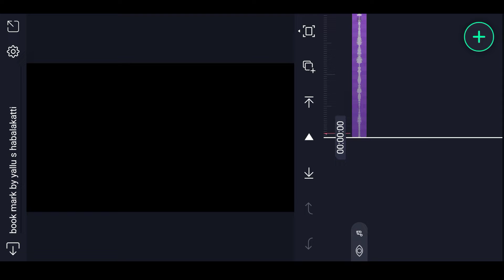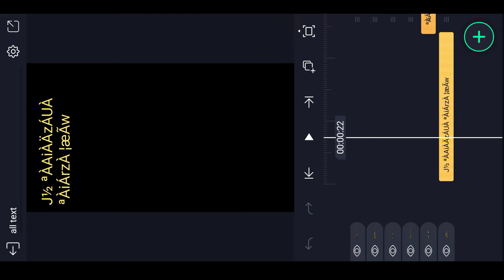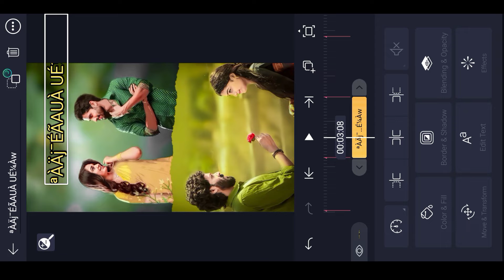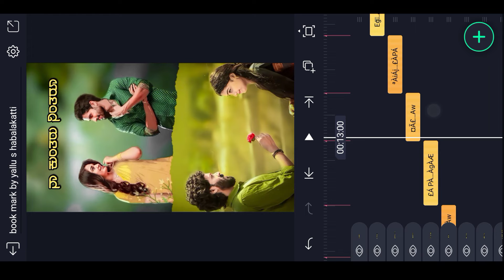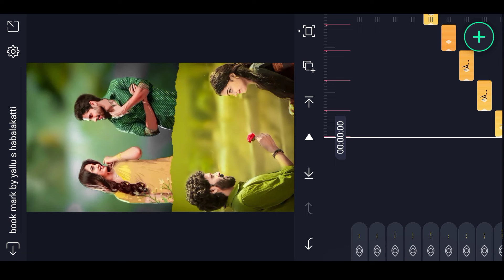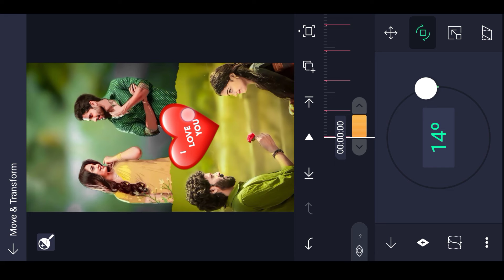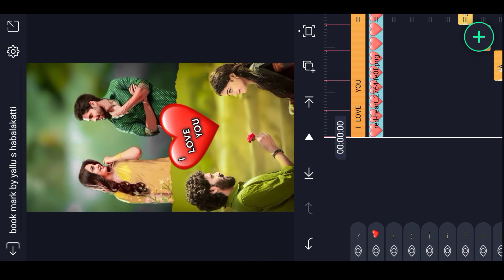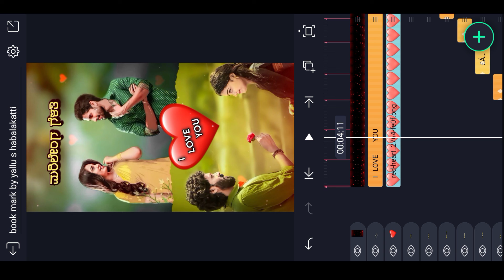how to make pk love janapad lyrics video editing alight motion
➡️👍ಲೈಕ್ ಮಾಡಿ
                 ➡️🔄  ಶೇರ್ ಮಾಡಿ
                                 ➡️🔔ಸಬ್ಸ್ಕ್ರೈಬ್ ಮಾಡಿ
                                            ➡️🤝ಸಪೋರ್ಟ್ ಮಾಡಿ